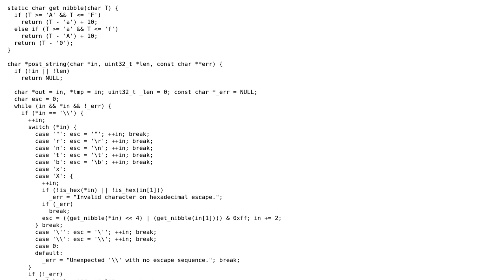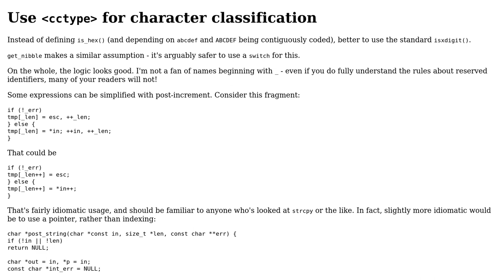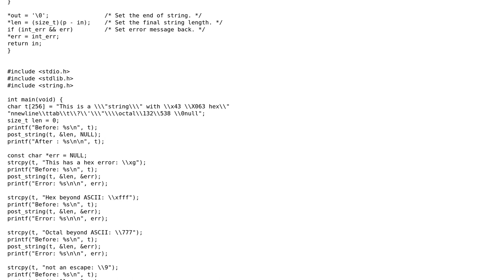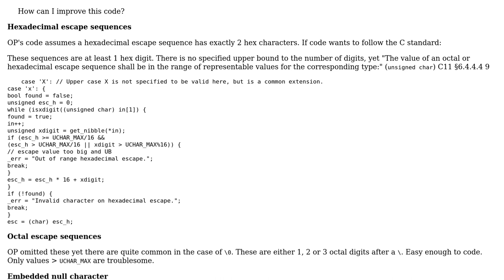Code Review: Interpreting strings with C-style escapes (2 Solutions!!)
Code Review: Interpreting strings with C-style escapes

With thanks & praise to God, and with thanks to the many people who have made this project possible! | Content (except music & images) licensed under CC BY-SA | Music | Images & others | With thanks to user Toby Speight user NaCl user chux - Reinstate Monica user 200_success and the Stack Exchange Network Trademarks are property of their respective owners. You are responsible for your own actions.